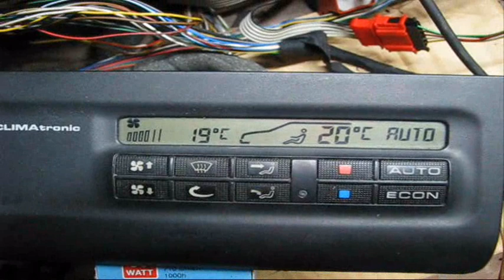Passat B4 - Webasto i Climatronic.wmv